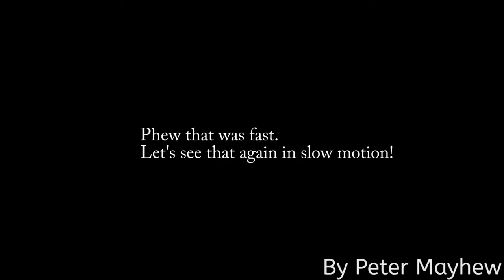Tewkesbury Lightning - July 2014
This video shows three lightning strikes I recorded in Tewkesbury on the 19th July 2014.

First I show the lightning at normal speed, then I will show again in slow motion. I hope you enjoy!

This has been recorded in high definition. So I highly recommend that you watch the video in HD. You can do this by clicking the gear (Settings) at the bottom of the video, and selecting 1080p (HD)

The video was recorded on a Panasonic camcorder, and the pictures taken by a canon EOS 400D.

The background clicking noise is my digital camera taking continuous shots.